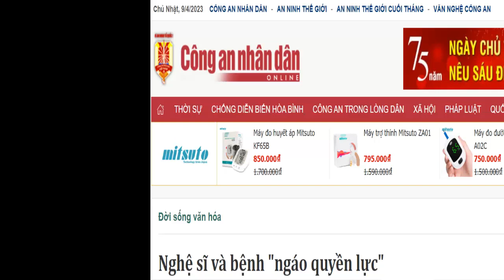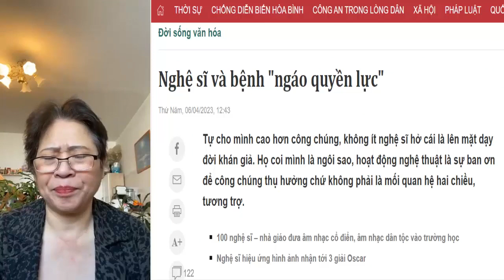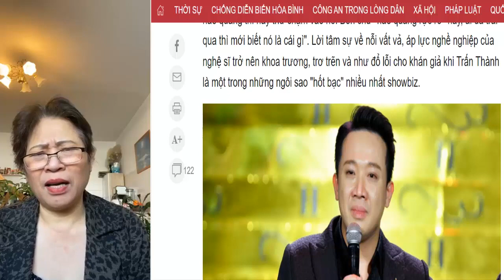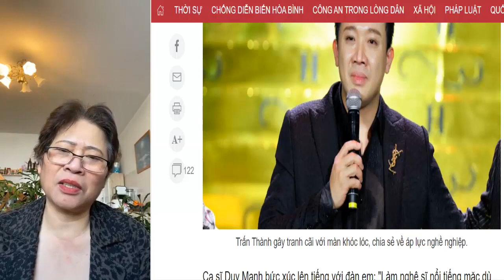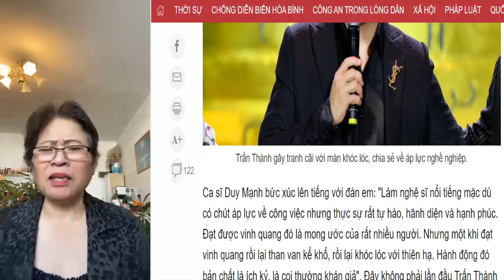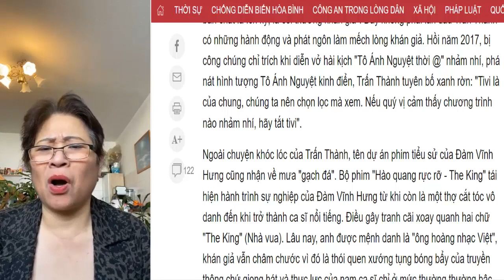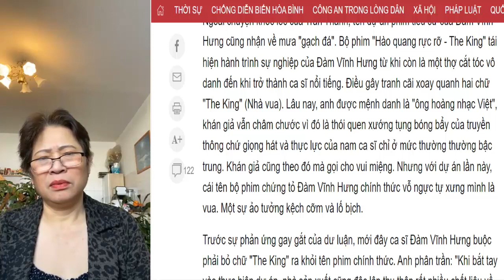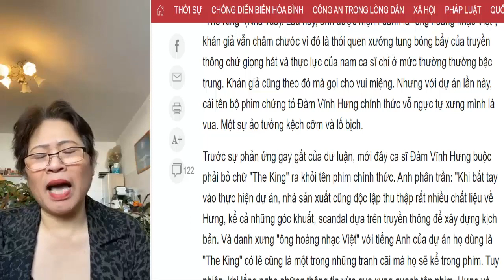Nghệ sĩ và bệnh ngáo quyền lực (Báo Công an nhân dân)